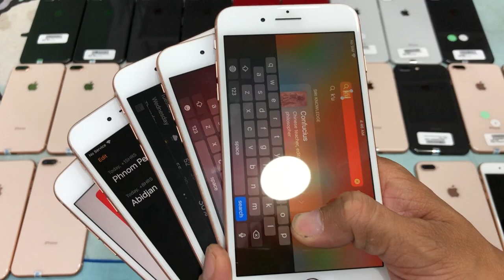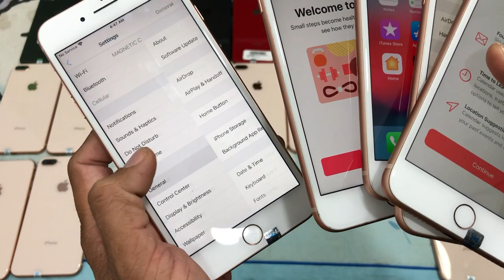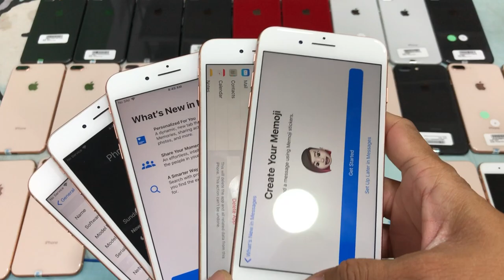✨ទំនិញដ៏សម្បូរបែបលក់បញ្ចុះតម្លៃរហូតអស់ពីស្តុក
iP XSMax 256G $640-$650 ស្អាតថ្មី Black
iP XS 256G $520-$540 ស្អាតថ្មី $560 Gold
iP 8 64G $240 | 256G $275, 8Plus $350
iP 8P 64G $330-$350 កញ្ចប់ $360 មាសថ្មី
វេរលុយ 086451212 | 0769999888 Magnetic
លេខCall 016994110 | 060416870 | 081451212